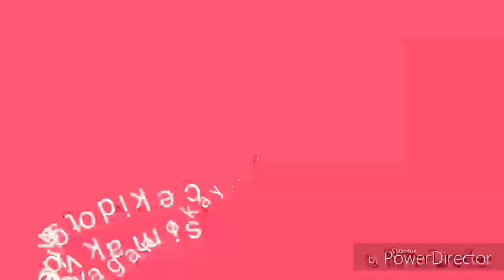Perawatan wajah dengan madu......